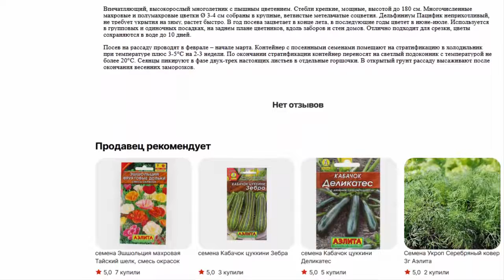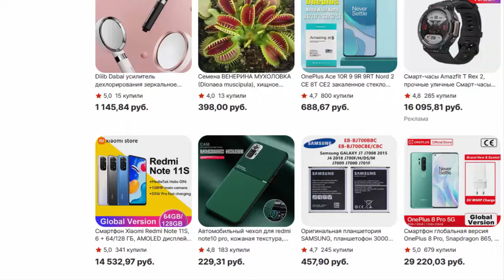Семена Дельфиниум Пацифик многолетний,смесь сортов 0,1г Аэлита